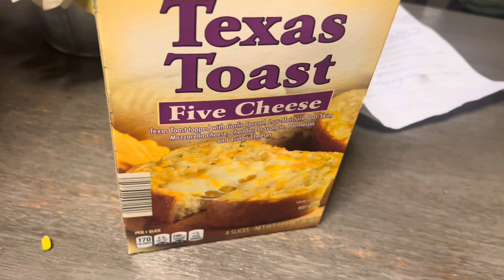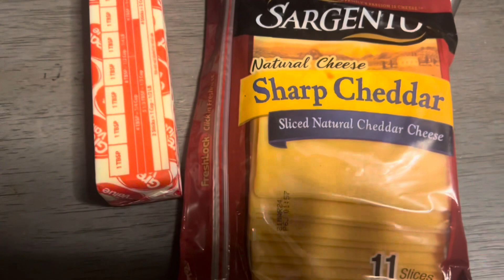Broiled Chicken broccoli 🥦 spears sweet corn Daughter take over SUBSCRIBE RD 500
Ms.Tee not feeling well I done this video just to have something to post for my mama….. She want to cook for you guys soon but I have to get her better …., Love yall Ms. Tee love yall she will back soon enjoy…… Stay blessed 😇 be safe 🙌🏾🙏🏾❤️